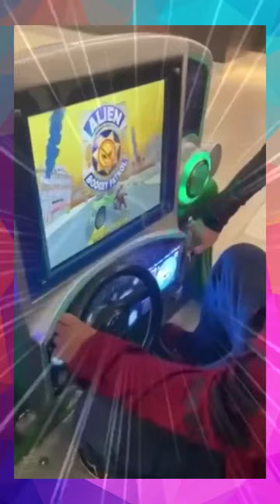Hanging out with my family in Hamilton Mall.